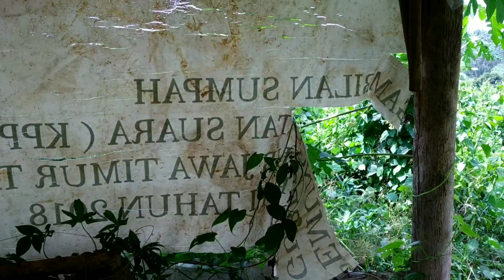Di larang keras ambil serut ini, padahal bentuk dan modelnya istimewa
@bonsaihunterindonesia7104  bonsai serut mencari bonsai